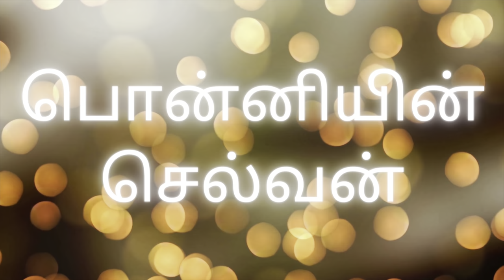Ponniyinselvan story in Tamil/kadhaikalam/part 1 அத்தியாயம் 36/சோழர்களின் கதை/history of cholas/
Hi All,
Ponniyin Selvan is very good historical novel which is written by Mr.Kalki. His real name is Ra.Krishnamurthy. He was born on Pattamangalam village in the district of thanjur. Kalki written so many short stories in Tamil, and historical novel such as Parthiban Kanavu,Sivagamiyin sabadham, and Ponniyin Selvan. These stories based on cholas and Pallavas. The main wondered of his story is he gave extra ordinary imagination towards the palace,sea,ship etc.,

  The reason behind of  huge hit of this stories are the Kalki followed 3 categories that is decent humor , imagination and culture.  Kalki was a writer, critisist, and also a freedom fighter. He struggled for Bharathiyar’s temple in Tamil Nadu where he was born on Ettayapuram. And he won for what he struggled.

Coming days our people can hear the Ponniyin Selvan audiobook.

Our other audiobook links are given below
பார்த்திபன் கனவு
– Epi 2 - Epi 3 – Epi 4 - Epi 5 - Epi 6 - Epi 7 - Epi 8 - Epi 9
பொன்னியின் செல்வன்
கல்கியின் வரலாறு
Ponniyin Selvan,
Kalkiyin Ponniyin Selvan,
History of writer Kalki,
History of Ponniyin Selvan writer Kalki,
History of writer ra.krishnamurthy,
Story of Kalki,
Story of writer Kalki,
Parthiban kanavu,
Ponniyin Selvan audiobook,
Ponniyin Selvan audiobook tamil,
Parthiban kanavu tamil,
Parthiban kanavu audiobook,
Parthiban kanavu audiobook tamil,
Cholas history,
Pallavas history,
Cholas history in Tamil,
Pallavas history in Tamil,
ChoZha history tamil,
Pllavargal history in Tamil,
Kalki novel,
Kalki novel tamil,
Amarar Kalki,
Writer Kalki novel,
Tamilargalin varalaru,
Arulmozhi devi,
Mamallan,
Old mahabalipuram
History of mahabalipuram temple,
History of mahabalipuram statue,
Mahabalipuram,
Parthiban kanavu novel,
Tamil novel,
upsc tamil exam,
tnpsc tamil exam,
competitive exam tamil,
Image &videos
Thanks to Pixabay.com
Thanks to Canva.com
Imovie